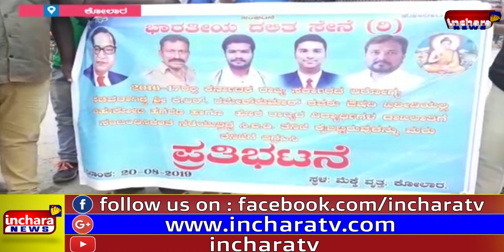ಭಾರತೀಯ ದಲಿತ ಸೇನೆ ಕಾರ್ಯಕರ್ತರಿಂದ ಪ್ರೊಟೆಸ್ಟ್